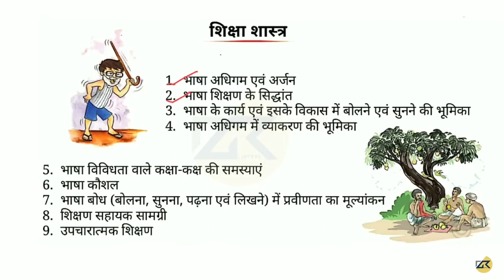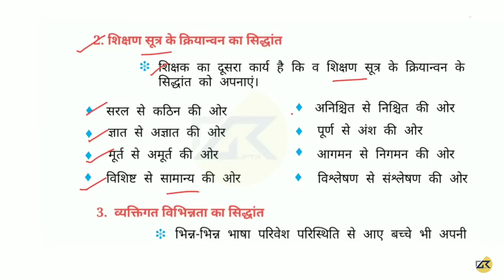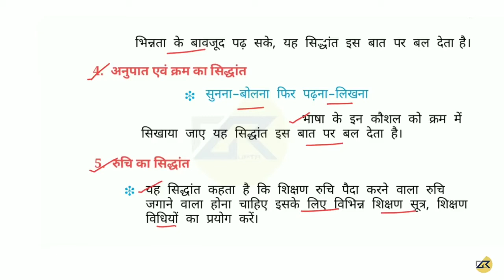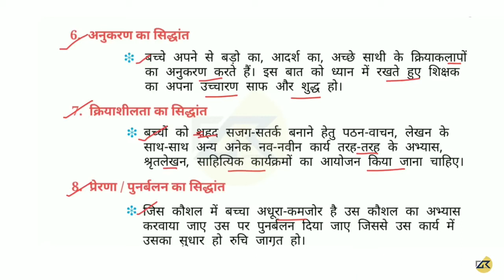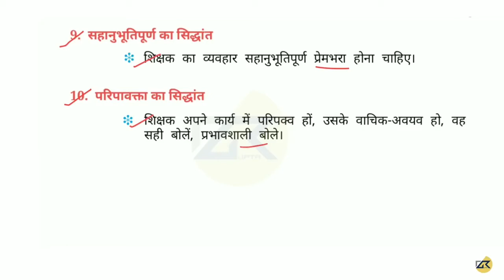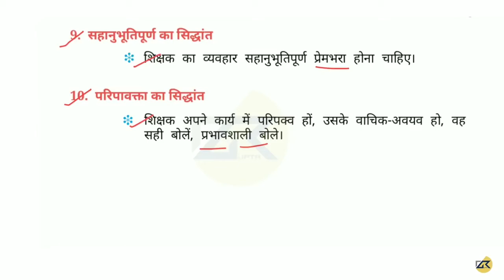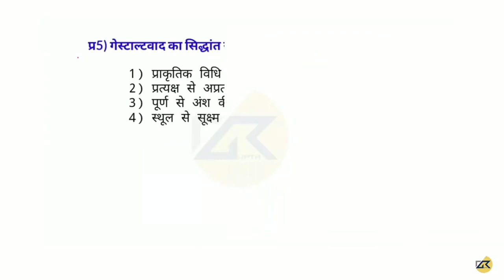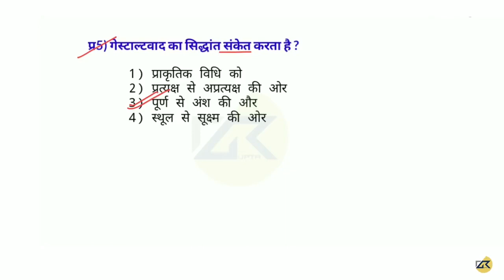Bihar TET 2022 Hindi Pedagogy | Bhasha Shikshan ke Siddhant | भाषा शिक्षण के सिद्धांत